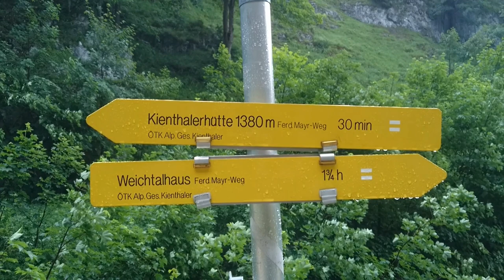Weichtalklamm, Kienthalerhütte, Ferdinand Mayer Steig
Rundtour am Schneeberg durch die Weichtalklamm über die Kienthalerhütte und über den Ferdinand Mayer Steig zurück. 11km und 800 Höhenmeter in alpinen Gelände. Spiegeleier inklusive!